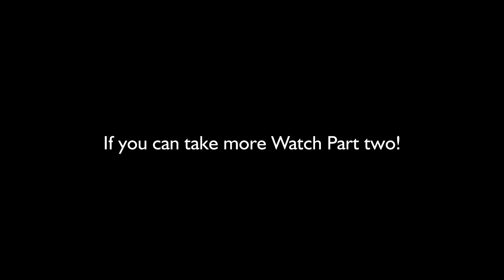The Parents and Mavis on Noize Level Critical with Big D Part 1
The Parents Interview at Noize Level Critical